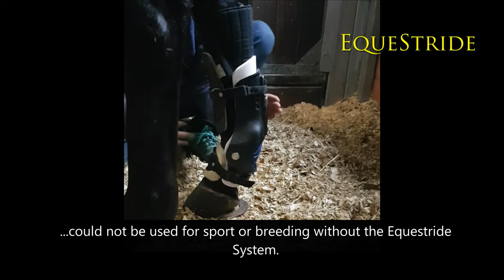Paul Schockemohle speaking about Equestride Equine Injury Management System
Paul Schockemohle explains how the Equestride Equine Injury Management System has revolutionised the management and care of his breeding stallions. He has been using the Equestride System at his world renowned stallion station in Muhlen since 2017.
Many valuable sport horse and racehorse stallions all around the world are forced to retire early from stud duty because of injuries to the flexor tendons, suspensory ligaments and fetlock joints, particularly in the hind legs. The Equestride Support System has revolutionised the way these horses are managed. Its allows the valuable older stallions to continue their stud duties for much longer, and it keeps the young stallions from developing the kind of leg problems that cause early retirement.